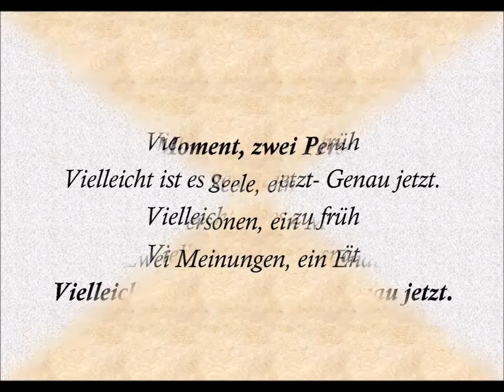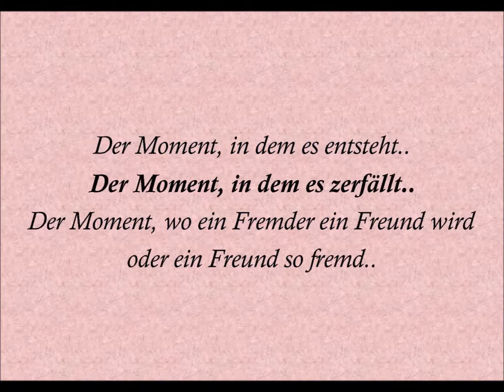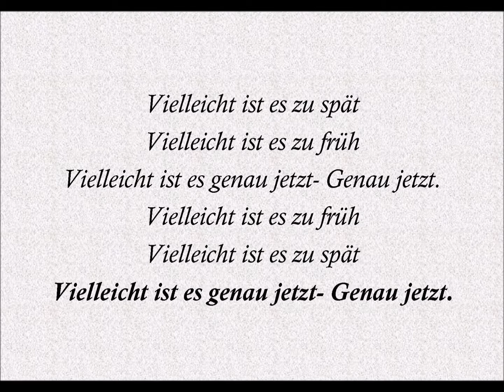vielleicht ist es zu spät